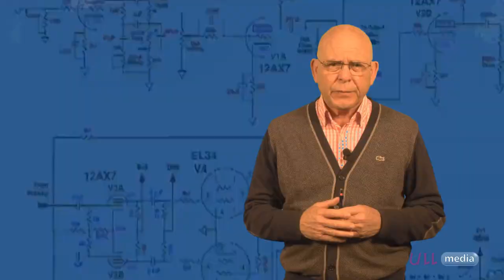Presentación módulo 2